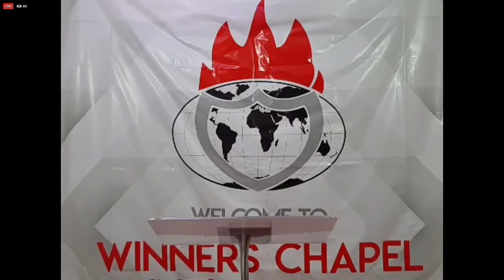25th March 2020 | Online Midweek Service